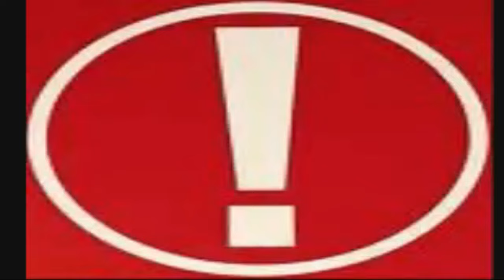Doritos: Tangy Tamarind (Again)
Today I had to go back and try the Tangy Tamarind Doritos again cause apparently my grade and score the first time around was "crazy".
Alright, round 2's final thoughts are in.